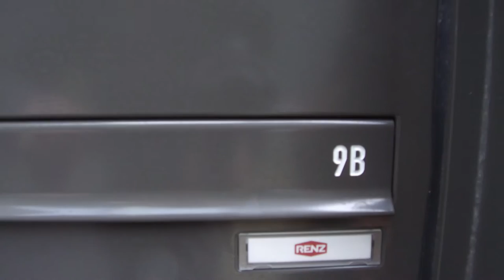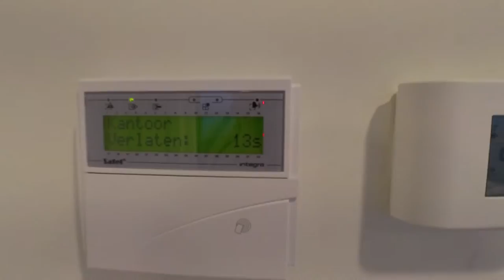Opening a new office....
Sailmon just opened a new office in Scheveningen. First few days in the office.